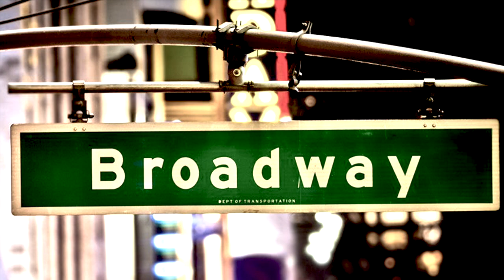BROADWAY - from "ECLECTICA"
The third song from my new project "ECLECTICA"...songs inspired by my favourite artists of all time.
Dreams aren't always what you anticipate.